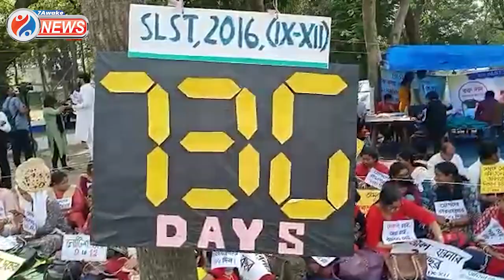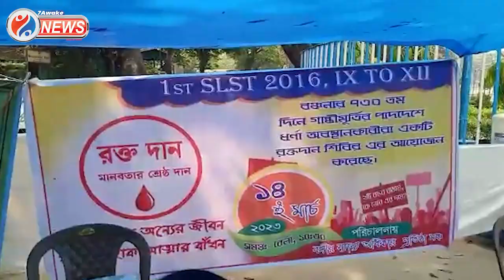২০১৬ এসএলএসটির আন্দোলন মঞ্চে রক্তদান শিবিরের আয়োজন করলো বঞ্চিত যোগ্য প্রার্থীরা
২০১৬ এসএলএসটির আন্দোলন মঞ্চে রক্তদান শিবিরের আয়োজন করলো বঞ্চিত যোগ্য প্রার্থীরা

Jai HInd!